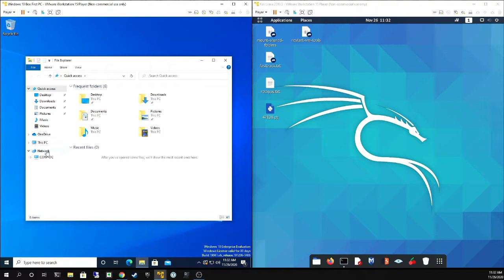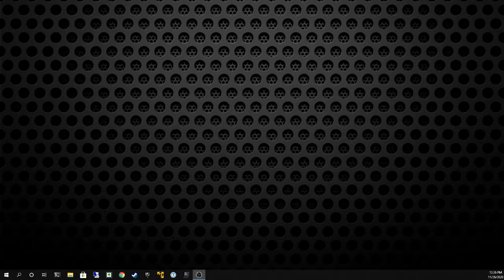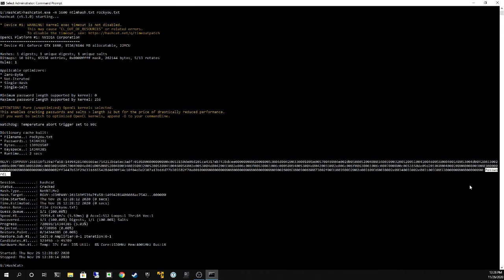Cracking Weak Passwords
Here you see me capture the NTLMv2 hash of a domain user and bring the hash down to my PC where I use the power of HashCat utilizing a GeForce 1660 GPU to crack a weak password in 2 seconds.

Sorry there is no audio.